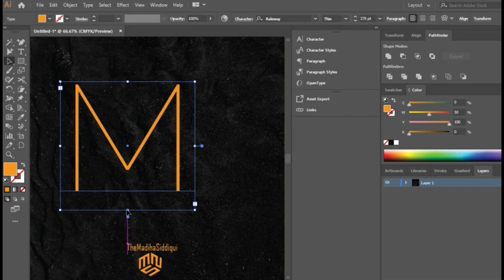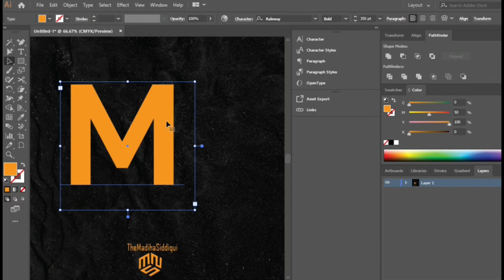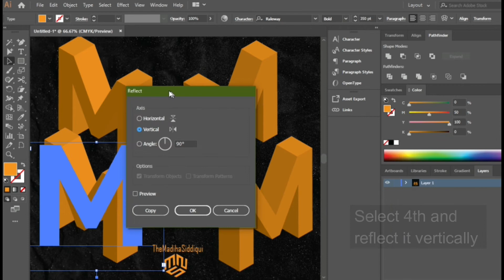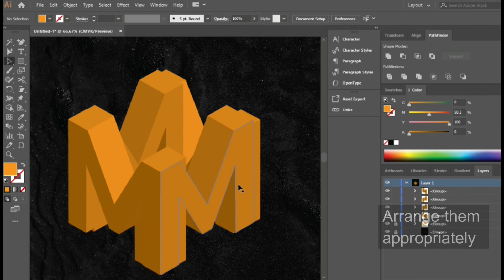How to write your text in 4K form (4 dimension) | Adobe Illustrator | Graphic Designing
Now you can easily write your text in 4k form by just following this simple technique of Extruding and bevel.
This might seem very difficult to create but after watching this tutorial you will find this effect very easily.
All rights are reserved to @themadihasiddiqui
Music is taken from the purple planet